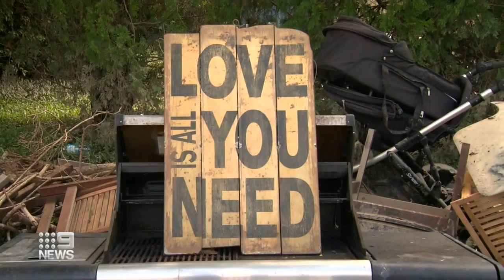Clean-up continues in flooded Queensland as storm threats loom | 9 News Australia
South-east Queensland continues to be inundated with flooding even as people begin to clean their homes.